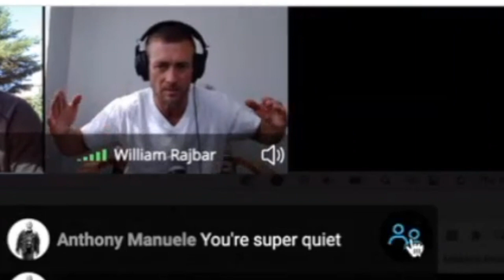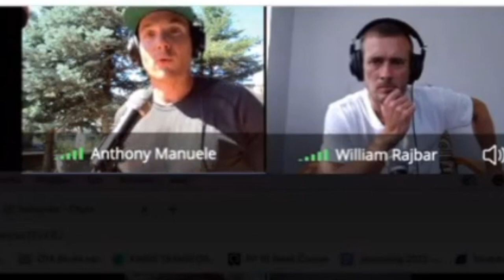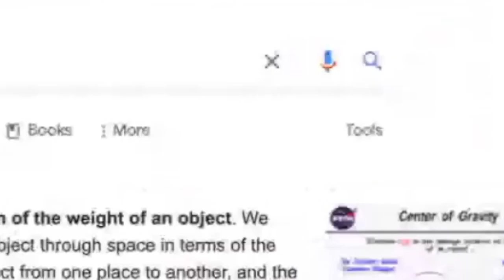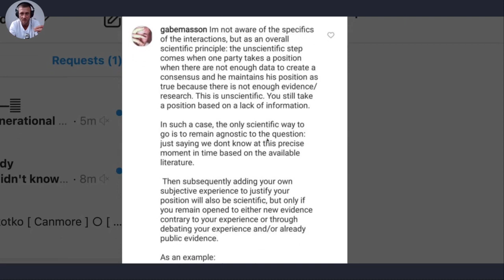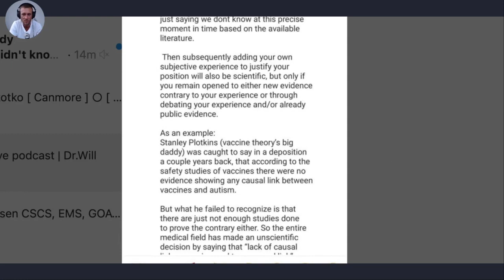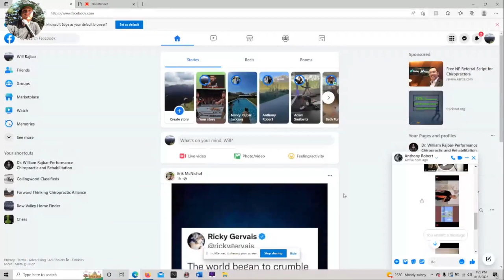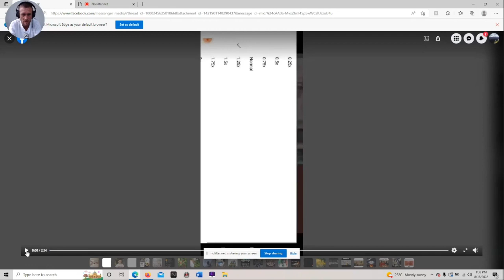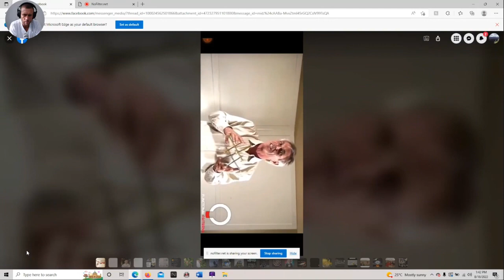Art of Move Podcast 76 Lines of Tension and Anatomy Trains HD 720p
Join a community of people diving deeper into a biomechanics, functional fitness training, nutrition, online entrepreneurship, and self mastery with Anthony in THE FORGE; weekly calls and access to a library of comprehensive high-ticket grade courses:

An impromptu, out-of-office podcast conversation going over some personal observations in our own movement practices, as well as an introduction to some of Tom Myers' Anatomy Trains ideas, as we talk about lines of tension that occur mechanically in the human body.